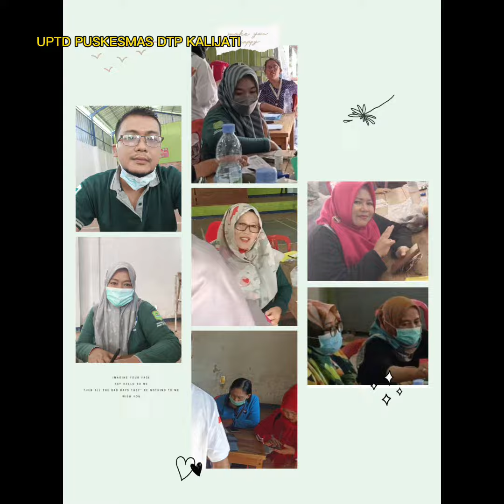Gebyar Pelayanan Kesehatan Desa Marengmang Kabupaten Subang Jawa Barat